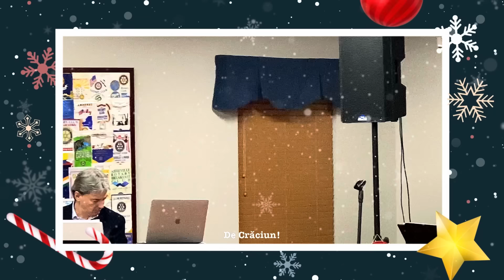Lucian Blaga - Sărbători Sfinte De Crăciun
Lucian Blaga - Sărbători Sfinte De Crăciun (Official Video)

Music & Lyrics: : Lucian Blaga & Monica Topârcean-Blaga
Vocals: Monica Topârcean-Blaga
Recorded and mixed: Chicago Recording Company
Video: Lucian Blaga
Additional video provided by: Olezia Comsulea and Decebal Sorin Griza

Lyrics:

Vin colindătorii, se aud acum,
Vin din poartă-n poartă, au pornit la drum.
Și în seara asta sfăntă de Crăciun
Aduc în dar colinde, obicei străbun.

Sărbători sfinte vin acum,
Colindăm, colindăm de Crăciun,
Să vă fie casa plină de frumos și de lumină!
Sărbători sfinte de Crăciun,
La Mulți Ani, La Mulți Ani, oameni buni!
Să aveți doar bogăție, și în suflet bucurie!

Gazde luminoase ne primiți în prag,
Noi cântăm din suflet, la voi toți cu drag.
Colinda aceasta o cântăm acum
Suntem vestitorii, în seara de Ajun.